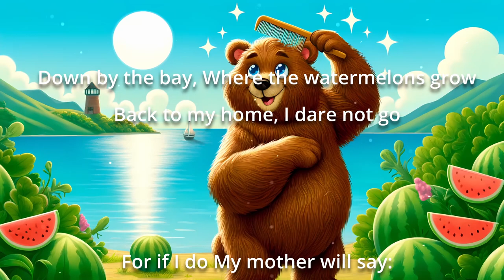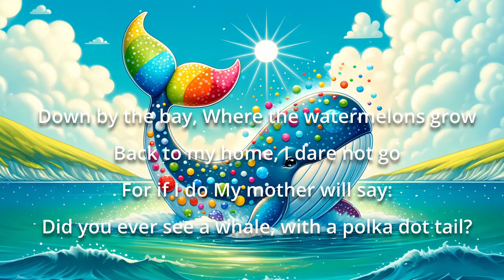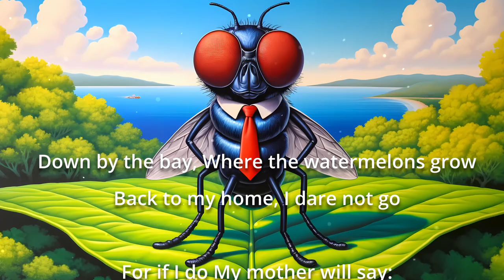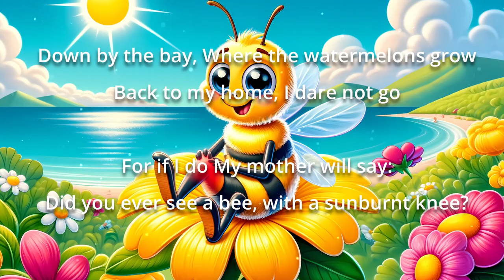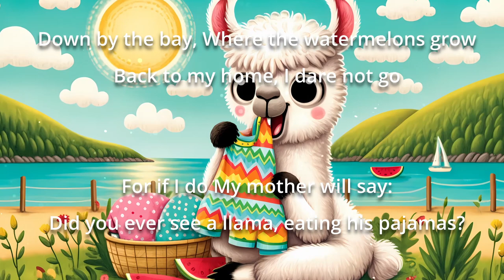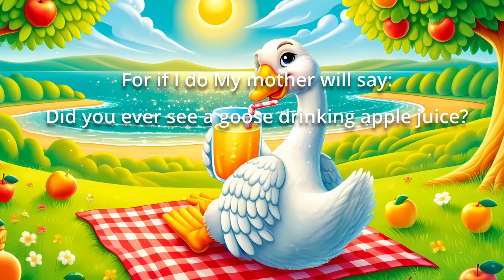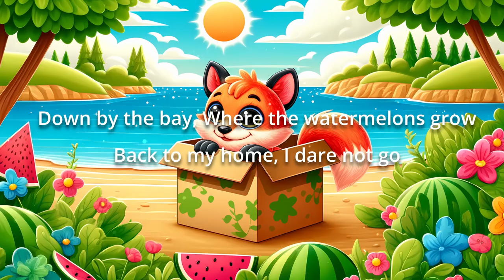Down by the Bay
Dive into the whimsical world of "Down by the Bay," a delightful nursery rhyme that takes young viewers on a playful journey alongside quirky animals doing the unexpected! From a bear combing his hair to a mouse holding up a house, each verse promises a giggle-worthy surprise. Perfect for kids and families, this video not only entertains but also encourages imagination and language development. So, join us by the bay and discover what extraordinary things your favorite animals are up to today!

Welcome to our magical world of learning and imagination! Our kids' YouTube channel is a captivating destination where little minds embark on incredible adventures filled with stories, spelling, cartoons, shapes, numbers, and enchanting audiobooks.

Join us as we delve into a universe of captivating tales and mesmerizing narratives that ignite your child's imagination and nurture their love for storytelling. From timeless classics to modern adventures, we bring beloved characters to life, transporting children to faraway lands and teaching valuable life lessons along the way.

Watch as your little ones embark on a thrilling journey of literacy, where they master the art of spelling through engaging and interactive lessons. Our videos offer a playful approach to learning, using colorful visuals, delightful animations, and catchy songs to make spelling an enjoyable experience.

Immerse your child in a world of vibrant and animated cartoons that are both entertaining and educational. Our carefully selected content ensures that each video is not only fun to watch but also imparts valuable knowledge, teaching essential concepts like shapes, colors, and numbers. From identifying basic shapes to counting adventures, our videos stimulate your child's cognitive development while they laugh and have a great time.

Let their imagination take flight as they explore the captivating realm of audiobooks. Our library is brimming with fantastic tales, ranging from timeless classics to contemporary stories, all expertly narrated to captivate young listeners. Whether it's a heartwarming tale or an exciting adventure, each audiobook sparks curiosity, encourages active listening, and nurtures a lifelong love for literature.

With our kids' YouTube channel, learning becomes an adventure of its own. Join us as we unlock the wonders of storytelling, ignite a passion for reading, and nurture a love for language, numbers, and creativity.